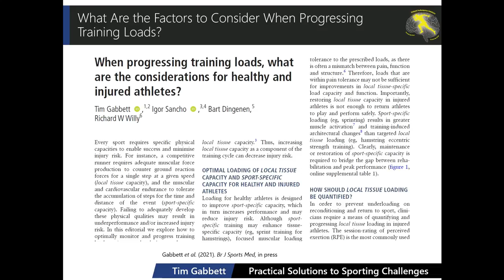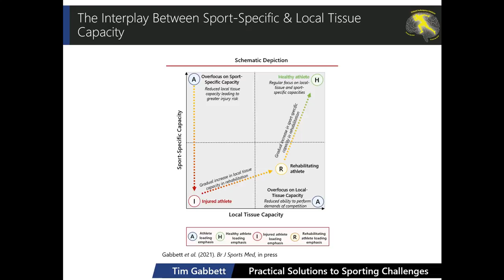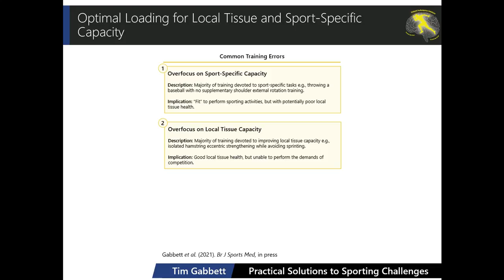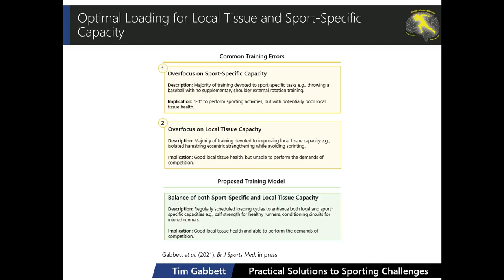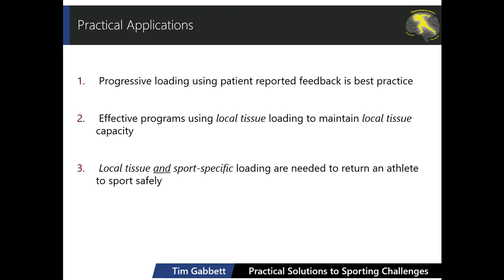RESEARCH VLOG #1: Progressing training loads in healthy and injured athletes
If you're having trouble keeping up with your pile of research papers, don't stress! Here's a summary of a recent paper we wrote on loading considerations for healthy and injured athletes.